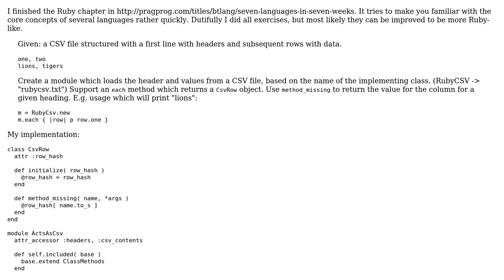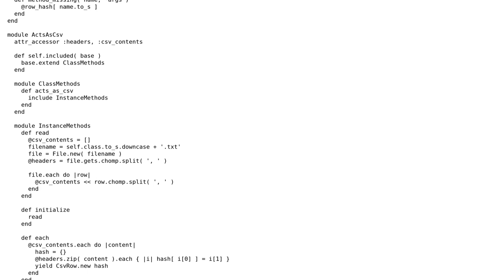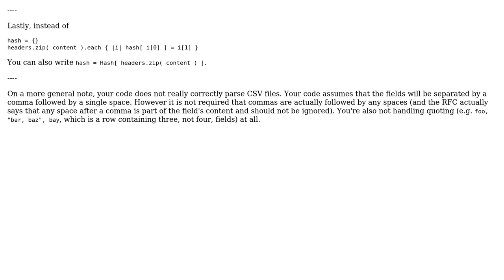Code Review: CSV module in Ruby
With thanks & praise to God, and with thanks to the many people who have made this project possible! | Content (except music & images) licensed under CC BY-SA | Music | Images & others | With thanks to user Steven Jeuris user sepp2k user Jamal and the Stack Exchange Network Trademarks are property of their respective owners. You are responsible for your own actions.